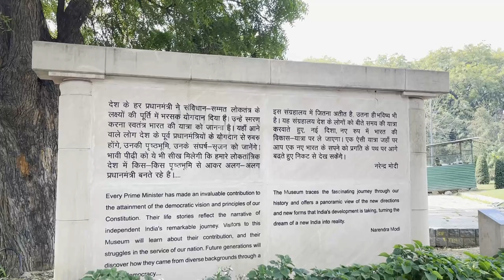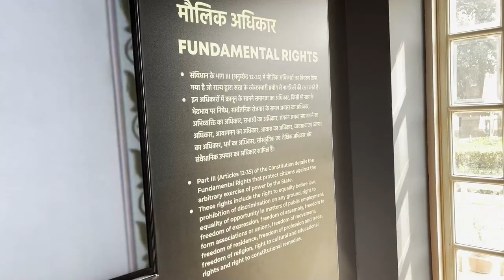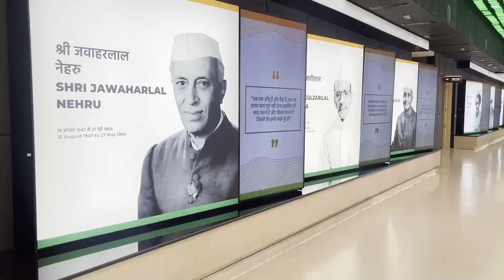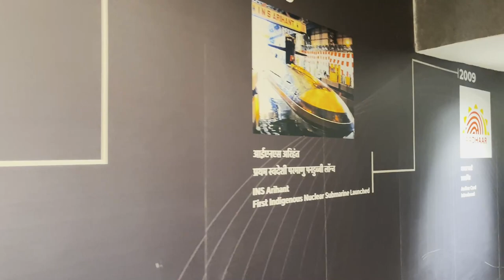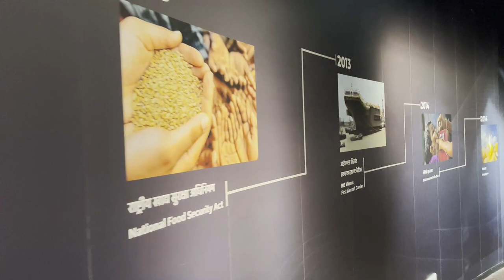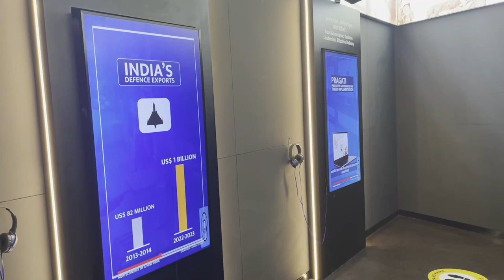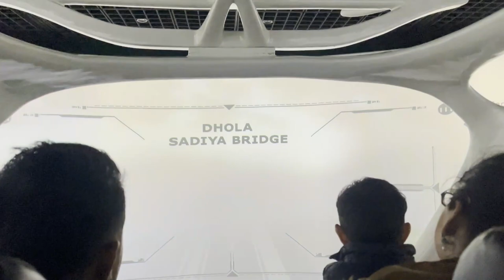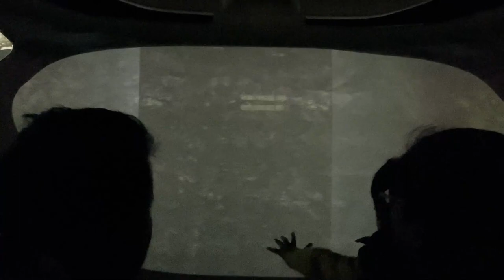Pradhan Mantri Sangrahalaya - Museum Of PM's Of India || Must visit Place in Delhi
This is a Virtual Tour and my personal Experience of Pradhan Mantri Sangrahlaya. A really beautiful Place in New Delhi and one of the must visit place in Delhi.